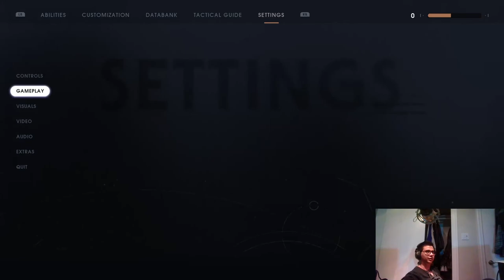Jedi: Fallen Order -- Episode 3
Hey guys! Just Zander here, playing the brand new Star Wars game, Jedi: Fallen Order. I'm very excited and hope you enjoy the ride with me!